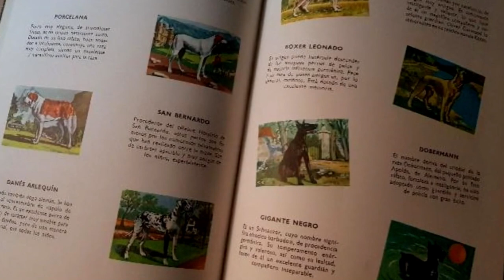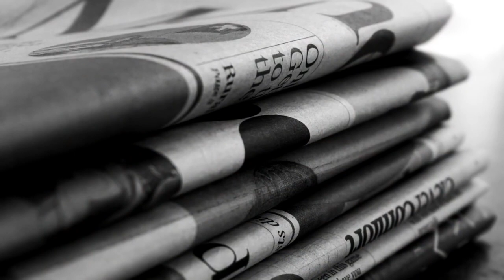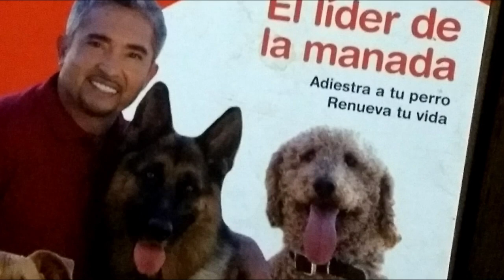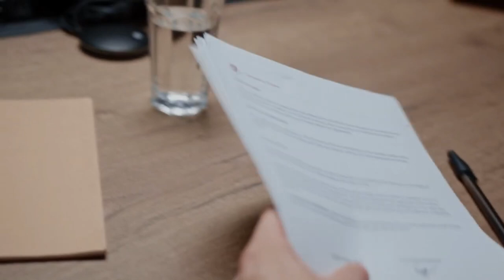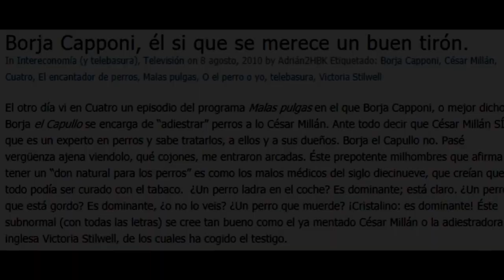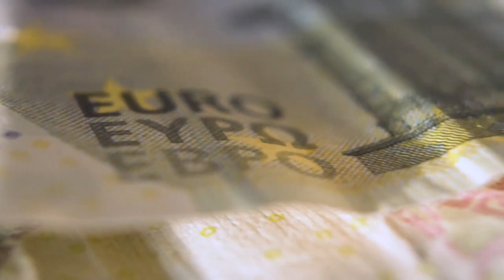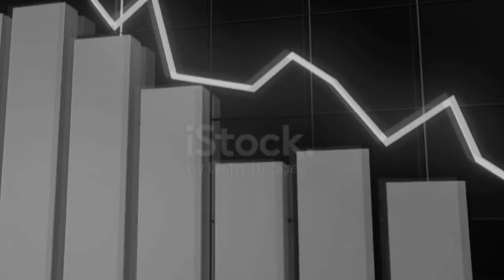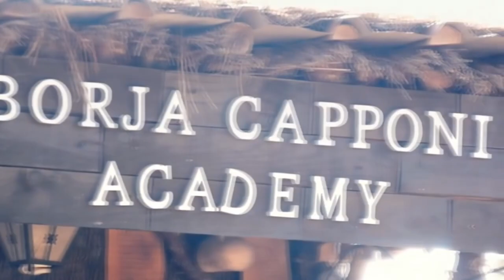LA HISTORIA DE MI VIDA EN 7 CAPÍTULOS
He recopilado los 7 capítulos de la historia de mi vida para que los disfrutes juntos.

Mis inicios, mis miedos, mi evolución personal y profesional, mi paso por Malas Pulgas... descubre toda mi verdad.

Espero que te guste y te ayude a conocerme un poco más.